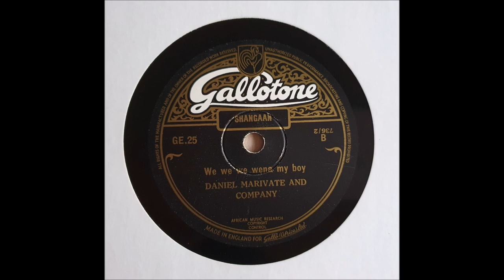GALLOTONE GE.25 B daniel marivate and company - we we we wena my boy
sweet side from mozambique. recorded in 1954.